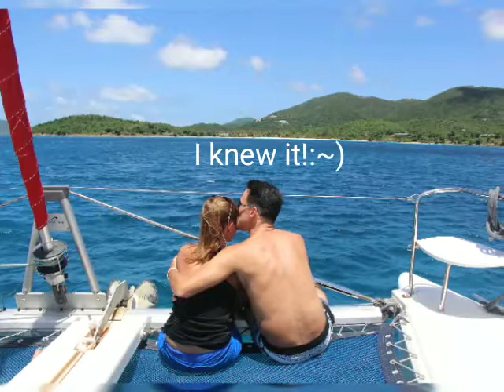Amazing friends make for an amazing day in the Virgin islands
Amazing friends make for an amazing day!

Not everyone has a friend such as this. You know the kind that you don't actually speak to that much but when you need to you just reach out and they are there and you know without a doubt that if you need them, they will be there!  That's Leo and Jen

These guys came in on a cruise ship today and we absolutely loved spending the day with them and their friends! We left StThomas and because we didn't have a lot of time headed straight for Scott's Beach on StJohn. Snorkeling, talking and even some kayaking up to the beach made for a fantastic afternoon! We had a nice smooth sail back in while they all relaxed on the trampolines.

Quote of the day. as the ladies were talking about how great of a day they were having, there was something specific that one of them, said was just perfect. To which the other replied. "every bit of this is perfect!". You can see in her smile that she really meant it:~)

Having fun with BeachChartersVI as we sail aboard
Wheeland Brothers